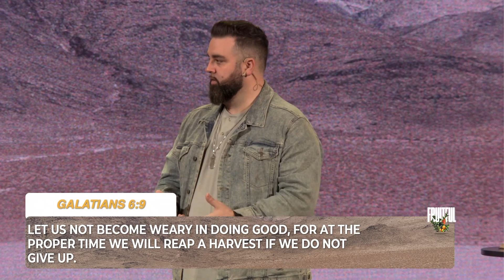Fruitful | Part 4 | Dream Again For Fruitfulness